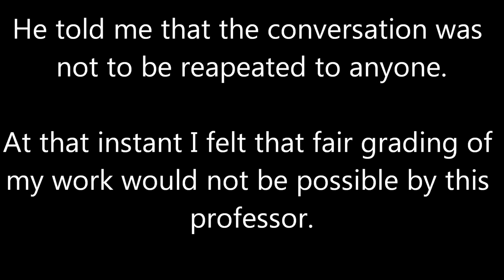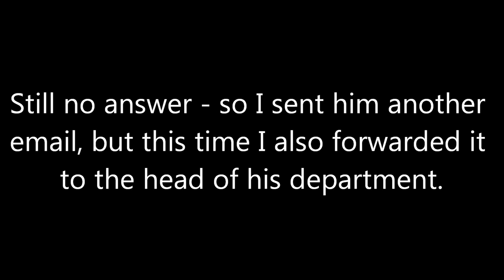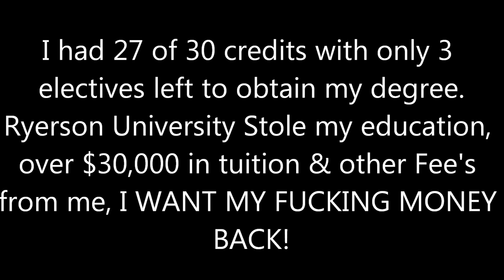RYERSON UNIVERITY SUCKS: PROFESSOR THREATEND STUDENT, HEAD BANS STUDENT FOR COMPLAINING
I was threatened over the phone by a professor (scotish rite POS), when I complained about it to the Business Department, I was Banned from the university.

I had 27/30 credits, only needed 3 electives which I could have easily gotten.

They stole over $30000 Canadian from me, and more from the Government.

I want my money back you greedy cock fucking pieces of shit!

FUCK YOU

EXPECT ME